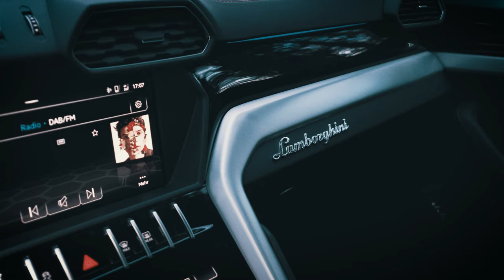LAMBORGHINI URUS SHOWCASE (Driving, Revs & Sound)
I had the chance to shoot with the all new
Lamborghini Urus! It's an amazing car and I'm glad that I had the chance to shoot with one of these.

EQUIPMENT USED:
Sony A6300
Software: Adobe Premiere CC und Adobe After Effects CC